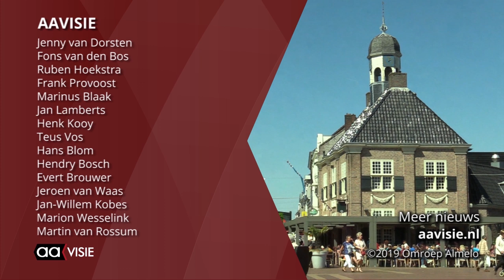Dagjournaal AAvisie 27 november 2019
Eerste Sportdepot van Twente geopend in Almelo, Repair Café voor één keer in bibliotheek, Bijzonder concert pianoduo Blaak en de AAgenda voor de komende week.